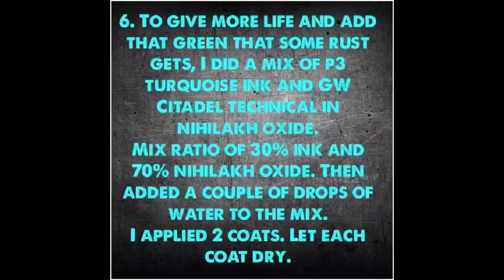Metalhead Minis: How To Paint Quick And Dirty Metal!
This week on social media, I posted WIPs of the grills and grates that I have painted for Ironwind Metals. People asked us about how the metal was painted.
I took the photos that I posted on social media and created a slide show with the steps on how the metal was painted.
Since the slide show app used seems to go through the photos pretty quickly, you will most likely have to pause on the slides with the directions.  Sorry about that, I programmed it as slow as it would go (3 seconds per slide). Other than that, hope you enjoy the video. :)